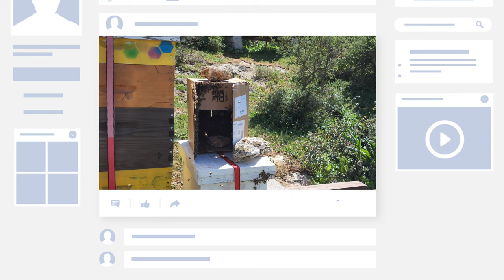Catching a Swarming Beekeeper Buzz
Join American-Israeli beekeepers Miri and Dave as they wrangle an escaped swarm from their beehives, and - hopefully - resettle them nearby.